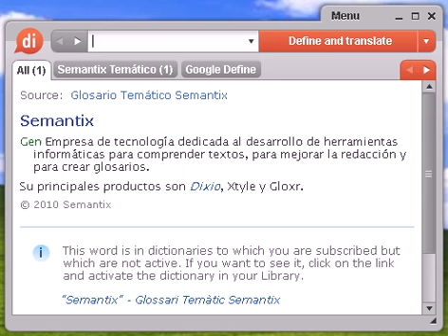Definición de cartilla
Source:  Glosario Temático Semantix carta Mark Elemento de una acción publicitaria en el que se inicia la conversación de venta. La carta debe ser personalizada para el destinatario, de manera que éste aumente su interés por la oferta.

Source:  Tesauro Español (OpenThesaurus) carta 1 dinero, moneda, billete, cuartos, efectivo, metálico, monises (NoRAE) , parné, pasta, plata, mosca, boleto, bono, vale, tarjeta, tique, cupón, cédula, volante, esquela, nota, misiva 2 epístola, misiva, esquela 3 legislación, fuero, código, reglamento, ley, estatuto, constitución 4 mapa, plano, planisferio, atlas 5 naipe © OpenOffice.org

cartilla, diccionario, definición, significado, español, castellano, dixio, cartillas